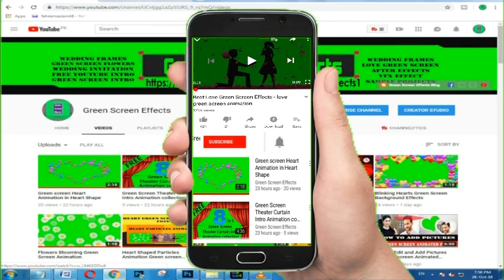Green screen Hearts Animation - Hearts Flying Animation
Download  Heart Flying Footage For wedding and Whatsapp Status. We have many HD heart green screen animation check our playlist for more green screen heart.

1. Now import free green screen video in project library and the Video/ Picture you want to edit.

2. Double click on the 2nd frame (green screen footage) Go to the Chroma Key option and enable it. Then Remove the green screen with the help of color picker.

3. Now use the setting choice to select however aggressive the result works.

Regards,